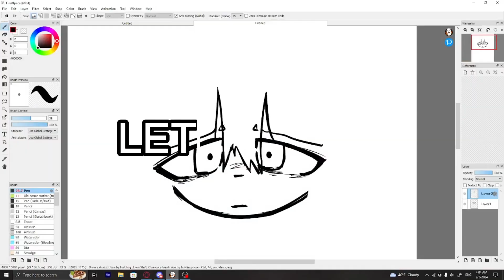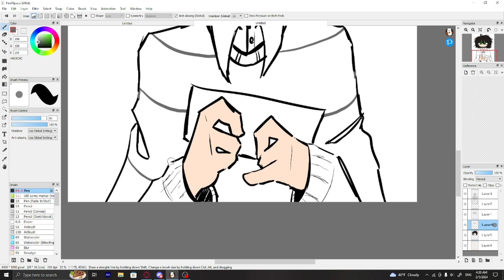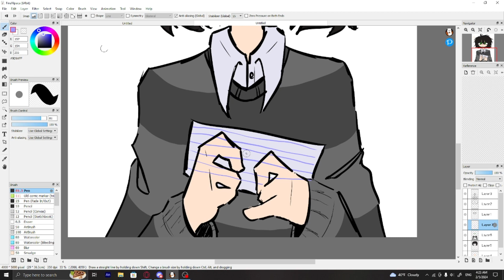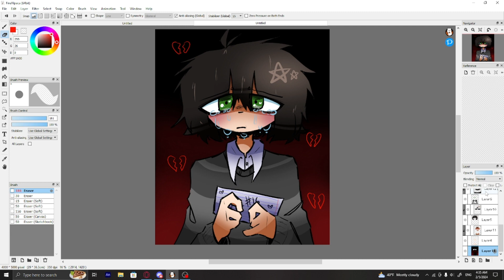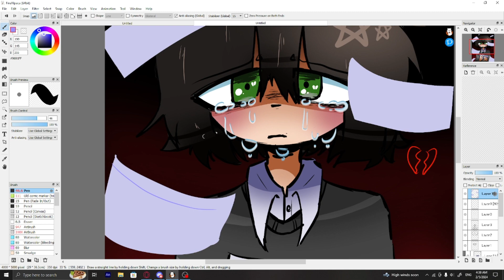letter.png (Speed paint)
some random vent art, im not gonna explain a lot but it involvez my ex lol